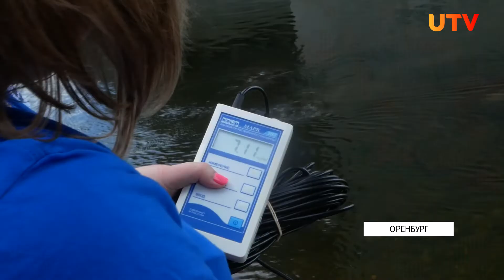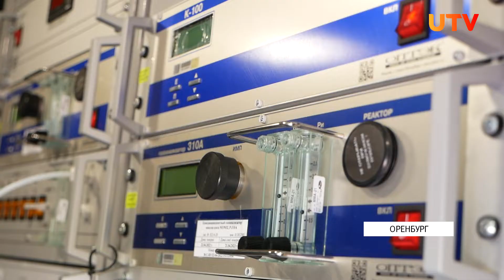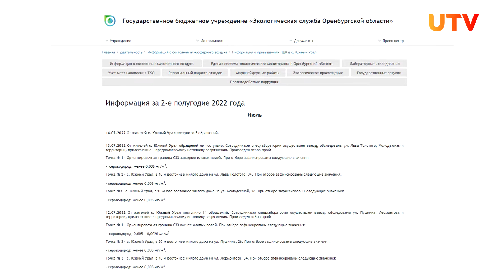Как работает экослужба в Оренбургской области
Кто-то жарким днем закивает в Урал удочку, а Светлана закидывает датчик. Он позволяет узнать количество кислорода в воде. Постоянный мониторинг воды спецлаборатория «Экологической службы» не проводит. Реагируют на жалобы жителей. А они  чаще всего поступают весной, когда люди видят что произошел замор рыбы. Зато на воздух жалобы поступают ежедневно.